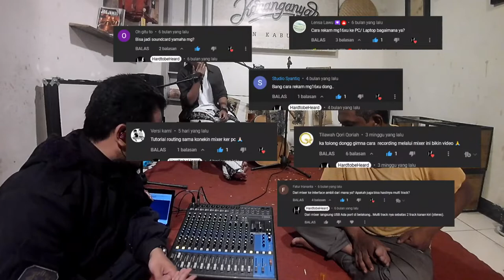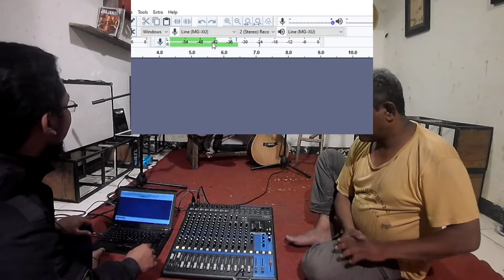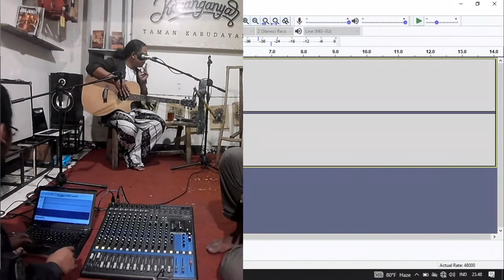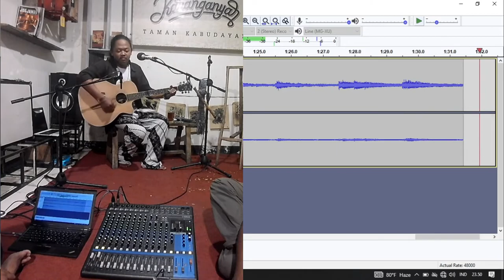CARA REKAM DARI MIXER KE HAPE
video ini Kerja sama LensaLawu dengan